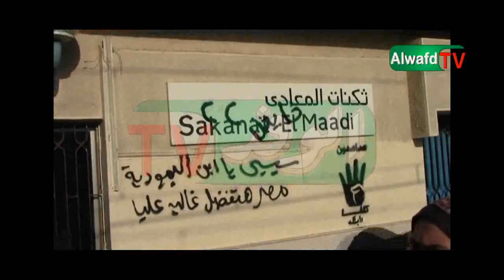انصار المعزول يقتحمون محطة ثكنات المعادى ويشهونها